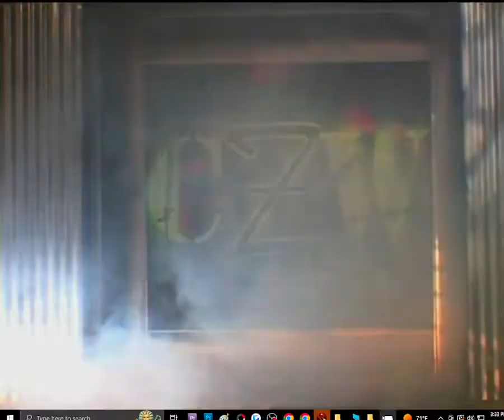CULT FICTION - TOBY & NECRO & HAVOC (w/ GRAM) Vs DAMAGE & RYDER & HYDE (w/ BENTLEY) CZW BotB SEVEN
From CZW BEST of the BEST SEVEN. SIX-MAN TAG TEAM MATCH. MISTER INSANITY TOBY KLEIN & NECROBUTCHER & DANNY HAVOC (with HalfBreed BILLY GRAM) VS. BRAIN DAMAGE & MITCH RYDER & DJ HYDE (with MAVEN BENTLEY).

*Before it's all said and done STEVE "MONSTA" MACK crashes the party.

Commentary: JON DAHMER and BRIAN LOGAN.

JULY 14, 2007. KILLADELPHIA